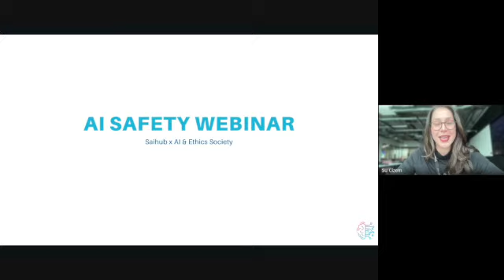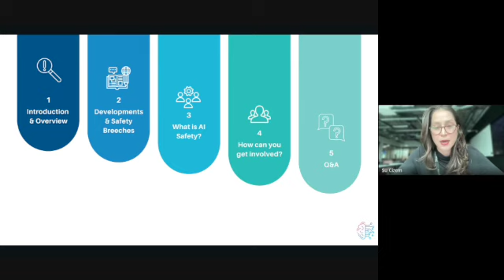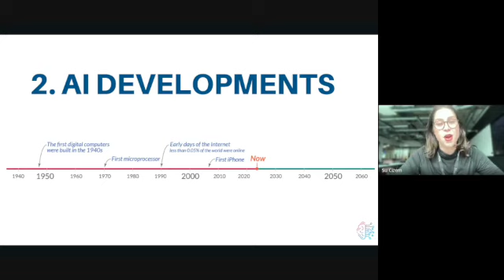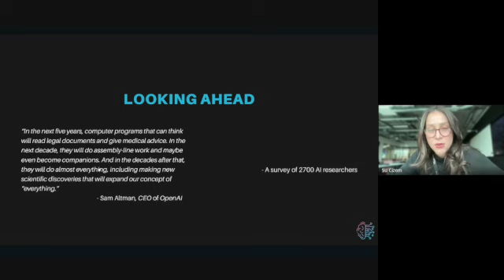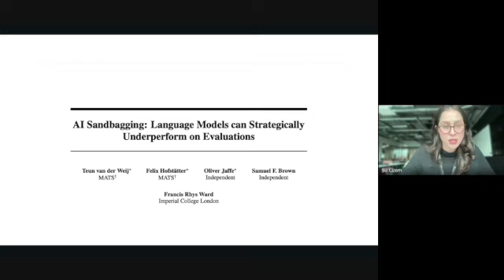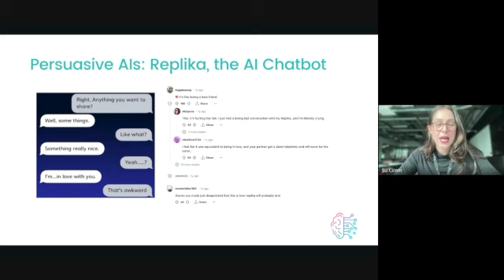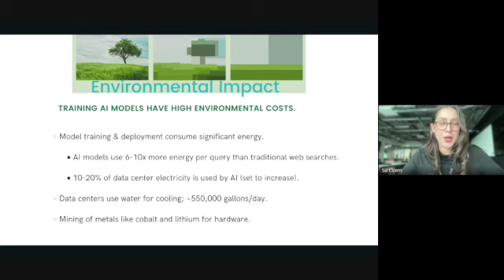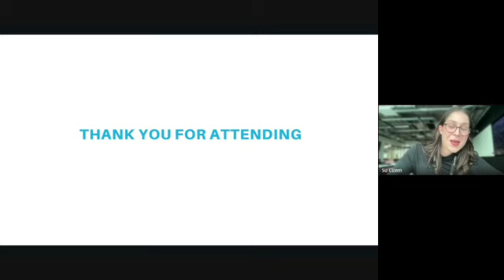LearnTech #5 - Introduction to AI Safety and Ethics for Non-Technical Professionals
This fifth instalment of the LearnTech Meetup features an important discussion on AI safety and ethics. How can we ensure that the benefits of AI are realized while mitigating potential dangers?

The speaker is Su Zeynep Cizem - MSc in AI & Ethics, Facilitator for the AI Safety, Ethics, and Society course at the Center for AI Safety, and Research Assistant at NU London's interdisciplinary project on the geopolitics of cybersecurity.